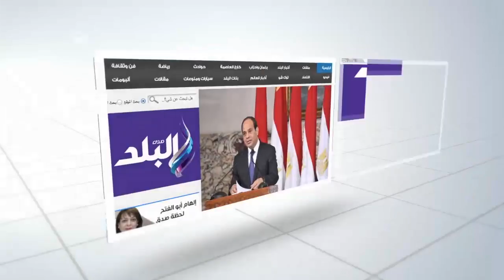صدى البلد | كاميرا "صدي البلد"ترصد ترقب أولياء الأمور لأبناءهم في امتحانات الثانوية العامة